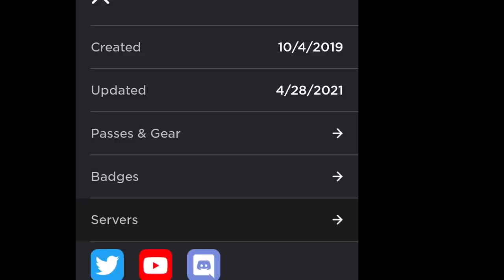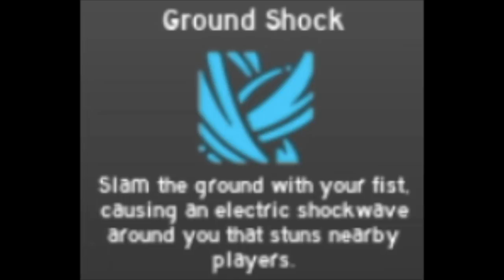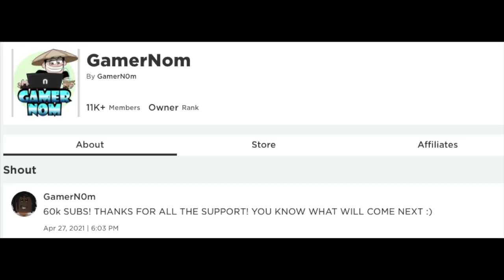How to fix Breathing Sword IDLE| Bye CARROT/5x event|UPDATE FIXES| AFS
Breathing Sword IDLE(PS SERVER) FIXED|CARROT/5x event ends| plus 60k subs 600 robux GIVEAWAY|